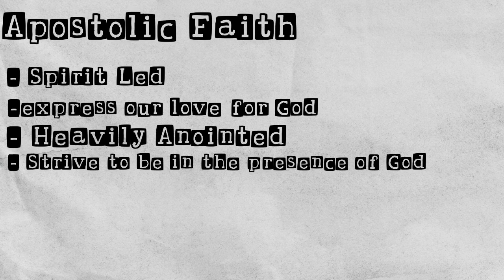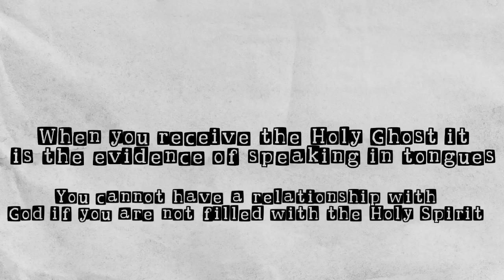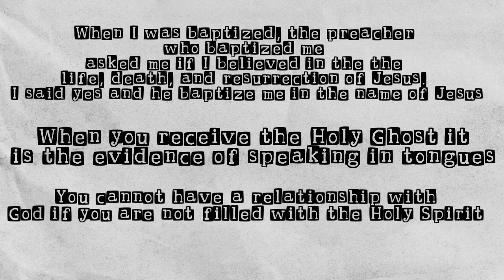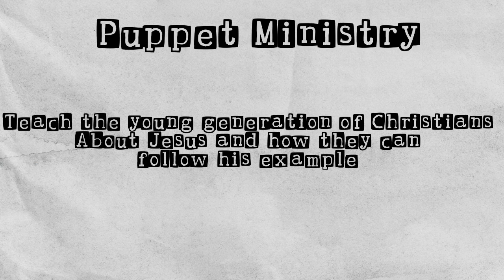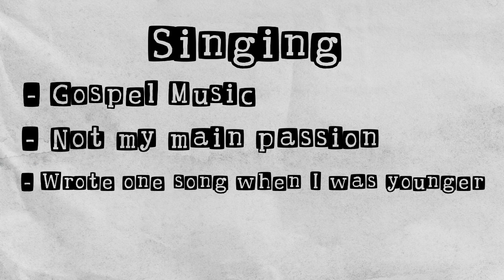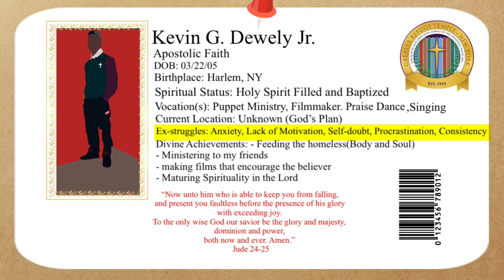Pentecostal Faith [Religion Project]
Made a way!